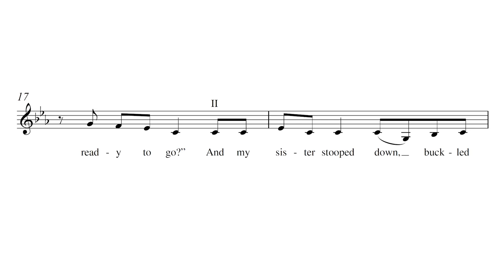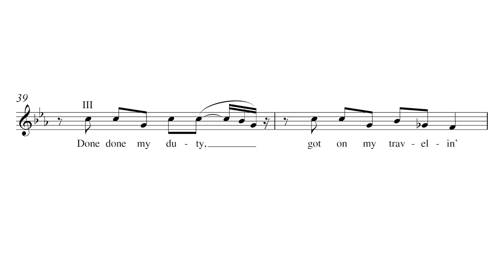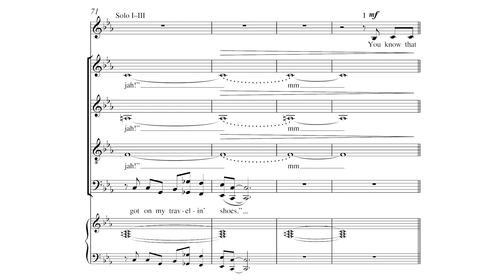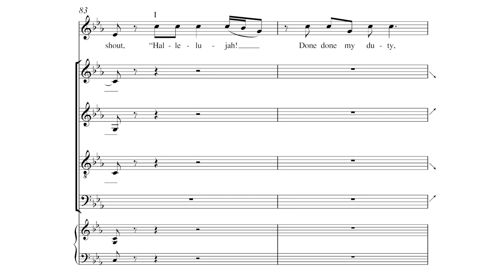Death Came A-Knockin’ (Travelin' Shoes) by Ruthie Foster; Arr. Paul Rardin - Scrolling Score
Death Came A-Knockin’ (Travelin' Shoes) by Ruthie Foster; Arr. Paul Rardin - Item Number 7.0743

Three Treble Soli and SATB Chorus (divisi) unaccompanied
This setting requires three treble soloists with power below the staff and confidence in the blues style. The choral backgrounds are deliberately sparse— imitating guitar, light organ, banjo— until a climactic group shout for the preacher. The music is driving and relentless, the singers are determined to be ""ready to go"" into the kingdom of God. The characters in this unique and compelling work— mother, sister, borther, neighbor, preacher, and finally self— remind us that we will all face this journey, so we had best live right and shout ""Hallelujah"" when our turn comes.

Recording by Temple University Choir, directed by Paul Rardin